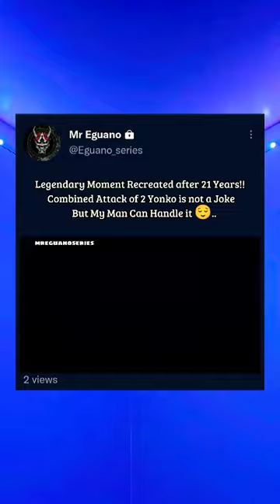shorts short usopp onepiece edit anime music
This Editing Officially by @Mr. Eguano SERIES
Full Hard work by me so plz support and Share, Like or comment me
So that I can make more Good Edits
Regularly.
thank you 😊 and Enjoy My Edit

Anime- One Piece @ONE PIECE公式YouTubeチャンネル